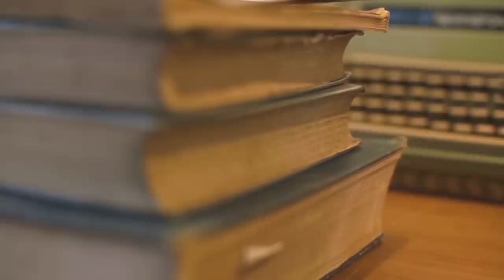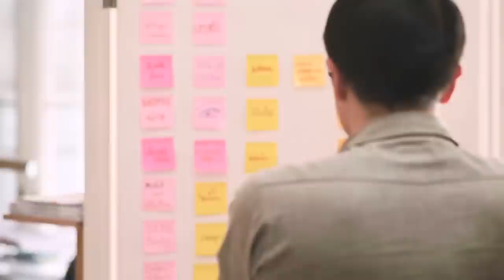Srichand TVC 2014 Behind the Scene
เบื้องหลังการทำงานในการรีแบรนด์ครั้งสำคัญ เพื่อเปลี่ยนภาพลักษณ์ใหม่ของ  "ศรีจันทร์"